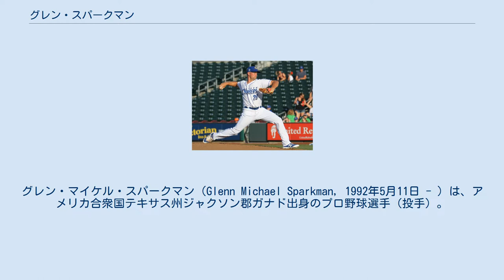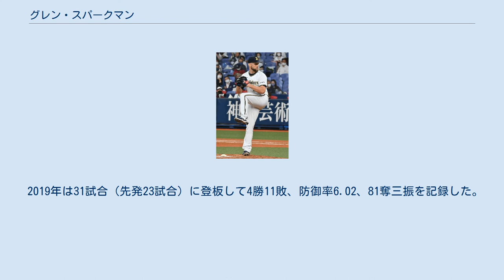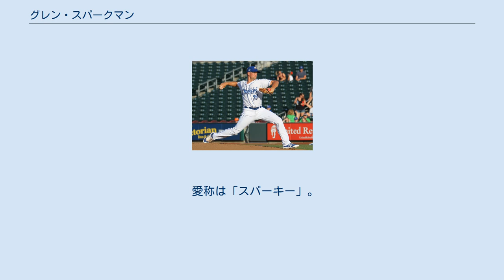グレン・スパークマン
グレン・マイケル・スパークマン（Glenn Michael Sparkman, 1992年5月11日 - ）は、アメリカ合衆国テキサス州ジャクソン郡ガナド出身のプロ野球選手（投手）。
右投右打。
 2013年のMLBドラフト20巡目（全体594位）でカンザスシティ・ロイヤルズから指名され、プロ入り。
20試合に登板して1勝0敗2セーブ、防御率1.72、47奪三振を記録した。
 2014年はA+級ウィルミントン・ブルーロックスでプレーし、29試合（先発18試合）に登板して8勝3敗1セーブ、防御率1.56、117奪三振を記録した。
 2015年はAA級ノースウエストアーカンソー・ナチュラルズでプレーし、4試合に先発登板して2勝2敗、防御率3.60、21奪三振を記録した。
この年にはトミー・ジョン手術を受けている。
 2016年はルーキー級アリゾナリーグ・ロイヤルズ、A級レキシントン・レジェンズ、A+級ウィルミントン 、AA級ノースウエストアーカンソーでプレーし、4球団合計で16試合に先発登板して2勝7敗、防御率5.22、65奪三振を記録した。
 2016年12月8日にルール・ファイブ・ドラフトでトロント・ブルージェイズから指名され、移籍した。
 2017年は右手親指骨折の影響で開幕は故障者リストで迎え、6月30日に復帰した。
同日のボストン・レッドソックス戦でメジャーデビュー（0.2回を無失点）。
だが、次の登板となった7月2日の同カードでは7失点と打ち込まれ、翌3日にDFAとなった。
ブルージェイズでは2試合に登板して防御率63.00だった。
 AAA級オマハ・ストームチェイサーズ時代（2018年） 2017年7月8日、ルール・ファイブ・ドラフトの規約でロイヤルズに戻ることになり、AA級ノースウエストアーカンソーへ配属された。
 2018年、マイナーではAA級ノースウエストアーカンソーとAAA級オマハ・ストームチェイサーズでプレー。
7月8日にメジャー契約を結んでアクティブ・ロースター入りした。
 2019年は31試合（先発23試合）に登板して4勝11敗、防御率6.02、81奪三振を記録した。
 2020年11月20日にDFAとなり、23日に自由契約となった。
 2020年12月17日にミネソタ・ツインズとマイナー契約を結んで2021年のスプリングトレーニングに招待選手として参加することになったと報じられた。
 2021年5月20日にオリックス・バファローズとの契約に合意した。
7月18日に入団会見を行った。
 最速97.2mph (156km/h、2018年計測)・平均94mph（151km/h）前後の速球を主に、カーブ、チェンジアップ、スライダーを使用する。
スライダーを軸として試合を組み立てる。
メジャー通算 (2017-20)の奪三振率は5.54、与四球率は2.89。
 愛称は「スパーキー」。
趣味は「庭づくり」で、盆栽に興味を持っており、見学することを計画している。